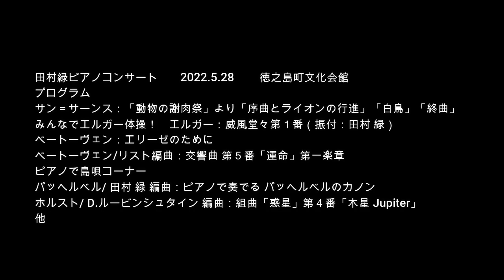ピアニスト田村緑さんから徳之島の皆さんへメッセージ